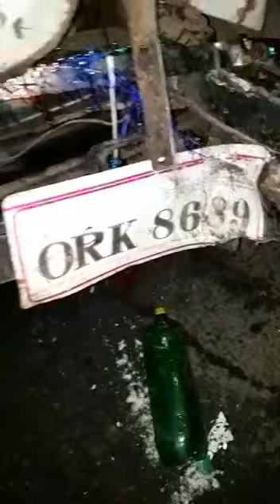Jeypore Osrtc Bus Accident at kpt ghat